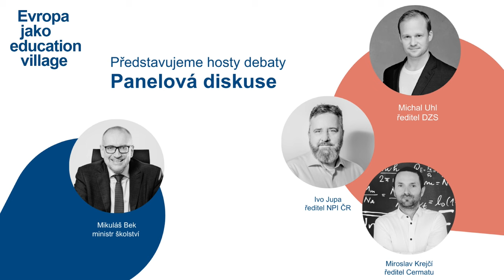Evropa jako education village - záznam festivalového setkání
24. června 2024 jsme se na brněnském Hradě Špilberk společně ohlédli za uplynulým školním rokem z tuzemské i mezinárodní perspektivy. Kulturně laděný večer začal bezprostředně po skončení brněnského zasedání Národního konventu o vzdělávání a navazovala na něj mezinárodní odborná konference "Evropa jako education village".

Program:
0:00:19 Úvodní slovo
0:03:49 Reflexe uplynulého školního roku I - Marie Gottfriedová, Marcela Murgašová, Pavlína Loňková
0:31:44 Reflexe uplynulého školního roku II - Mikuláš Bek, Ivo Jupa, Miroslav Krejčí, Michal Uhl
1:03:55 Pozvání na navazující mezinárodní konferenci